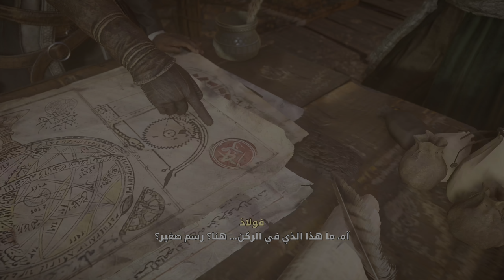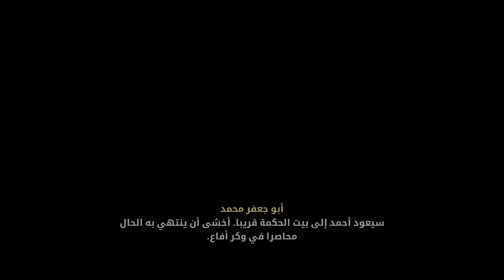Assassin's Creed Mirage {MIssions}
On September 10, 2022, Assassin's Creed Mirage was announced by Ubisoft, with a planned release in 2023 on Windows, PlayStation 4, PlayStation 5, Xbox One and Xbox Series3. It is developed mainly by the Ubisoft Bordeaux studio, created in 2017. In September 2023, Apple announces that the game will be playable on iOS on the IPhone 15 Pro4.

On May 24, 2023, during the PlayStation Showcase 2023, Ubisoft revealed a gameplay trailer as well as a release date for Assassin's Creed Mirage5,6. The release is scheduled for October 12, 20237.8.

Ubisoft announces that an exclusive mission entitled Ali Baba and the Forty Thieves will be offered to players who pre-ordered the game. The Deluxe Edition of Assassin's Creed Mirage includes the base game, a Prince of Persia-inspired pack with weapons and additional cosmetic items, the game's soundtrack, and a digital artbook9.